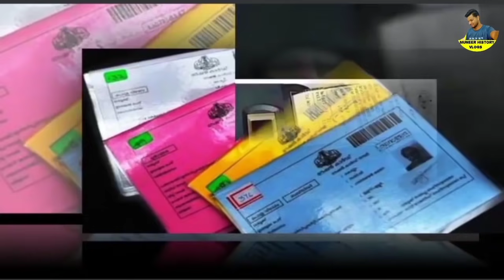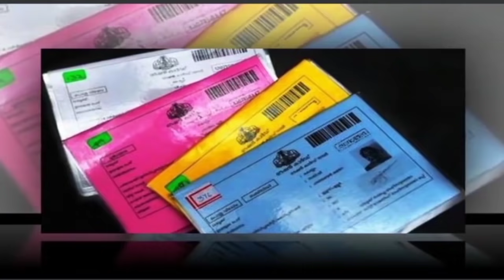Ration Buyers Know 2 Important Notices, Pension distribution from today,Onam special food kit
Ration Buyers Know 2 Important Notices,  Pension distribution from today,Onam special food kit,PMGKAPLAY Rice Distribution,APL BPL Ration Card|June food  kit, Onam special food kit, ഓണക്കിറ്റ്,onnakit

 February food kit date|All Ration Card enabled January kit 2021 Info media malayalam FEBRUARY KIT 2021 | ALL RATION CARD HOLDERS MUST WATCH APL BPL RATION CARD LOCK DOWN KIT